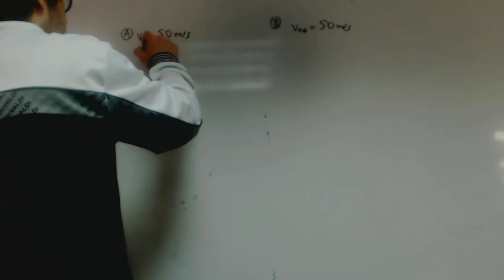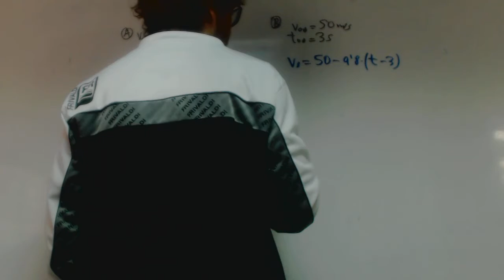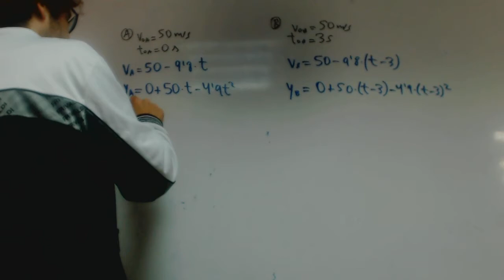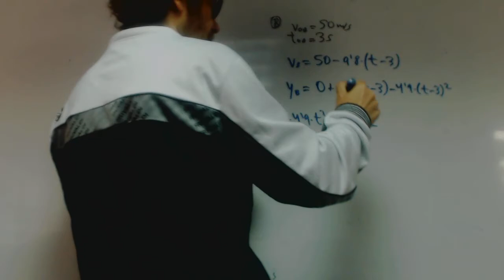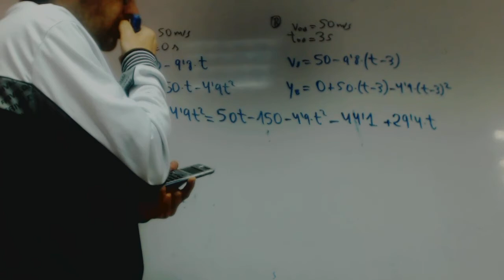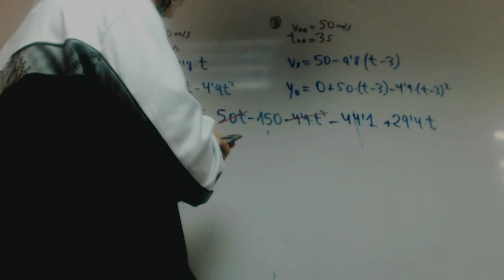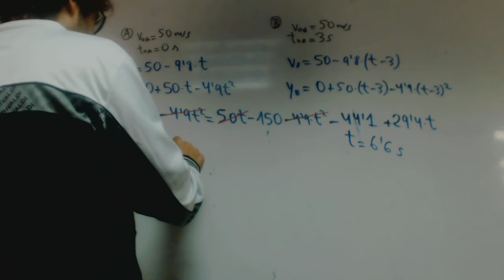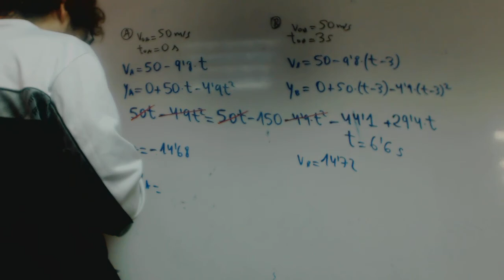Dos cuerpos en tiro vertical Encuentro franjamanela Cinematica Fisica Academia Usero Estepona